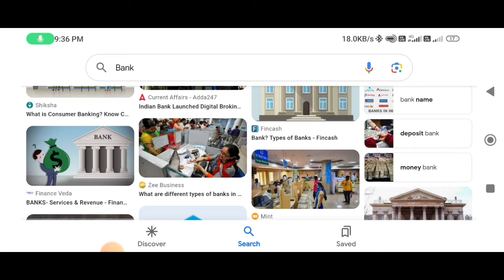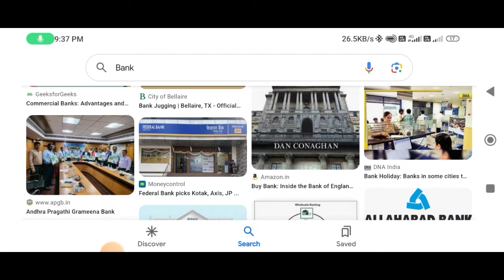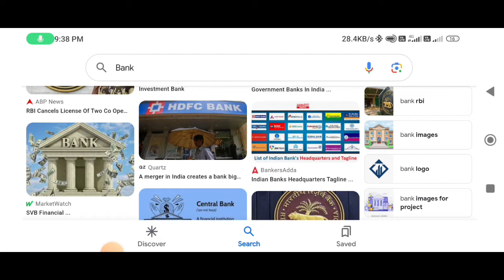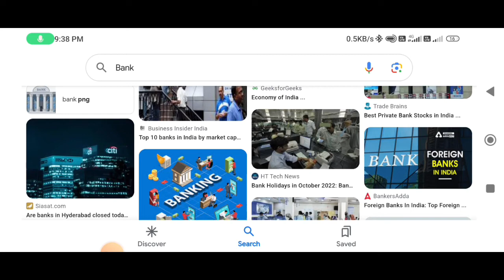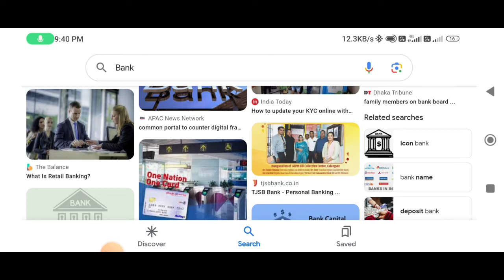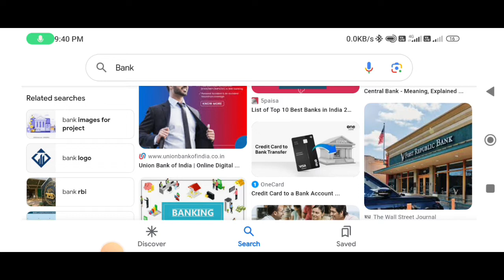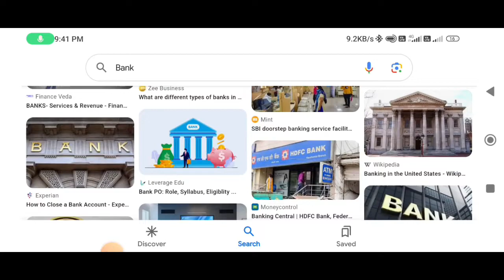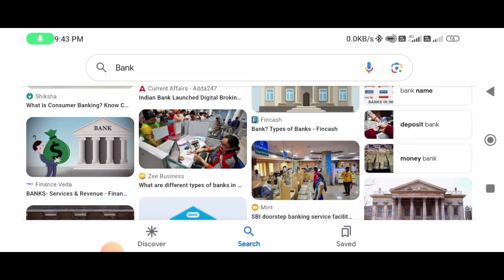Bank Account Hack Bangla. bank news today. bank atm card hack safe.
bank account hack bangla
bank atm card hack safe
bank atm card hack